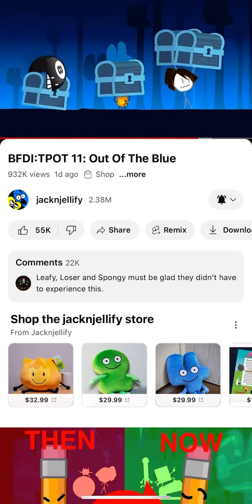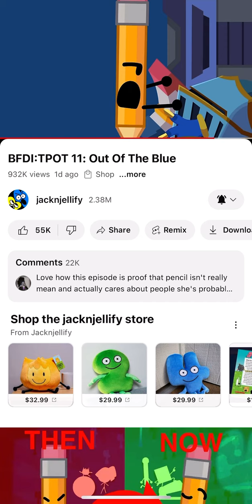The Exitors Final Escape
@BFDI thanks for this episode